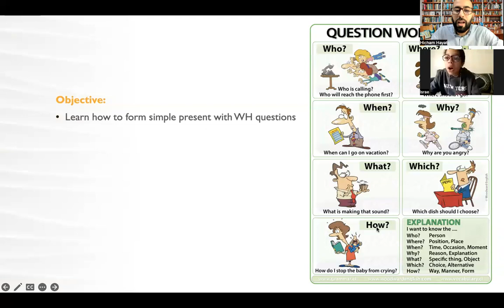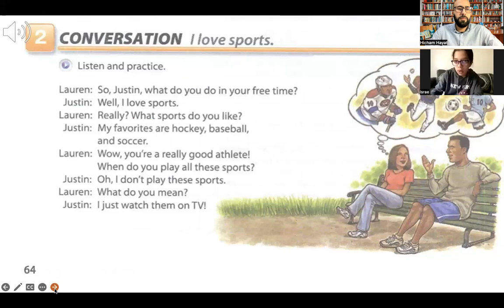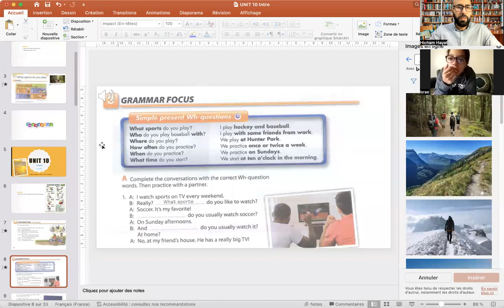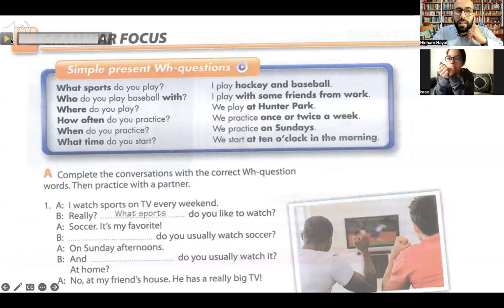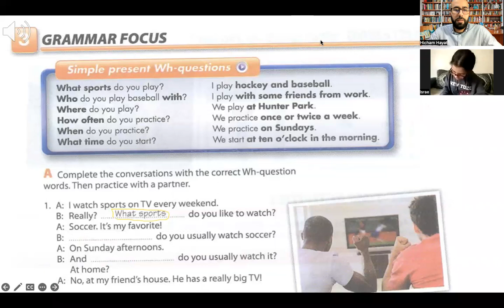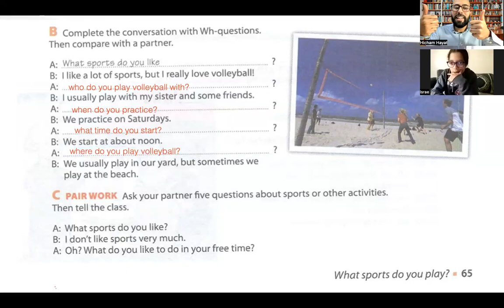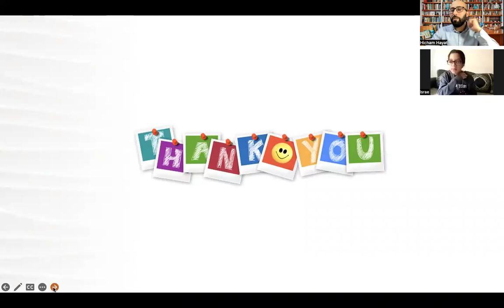Interchange Intro | Grammar: Simple Present with Wh Questions | Unit 10 | lesson 2